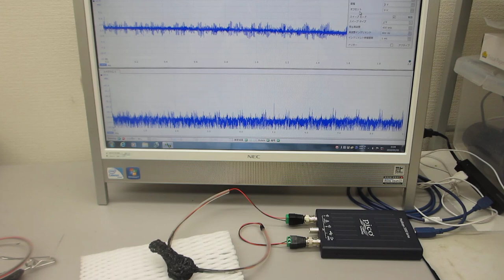超音波システムの開発技術（メガヘルツの超音波発振制御）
１）５０次以上の高調波の制御を実現していること
　２）２０ｋＨｚ以下の共振現象と非線形現象を最適化できること
　３）複数の超音波発振に応用すること・・・を確認しています。